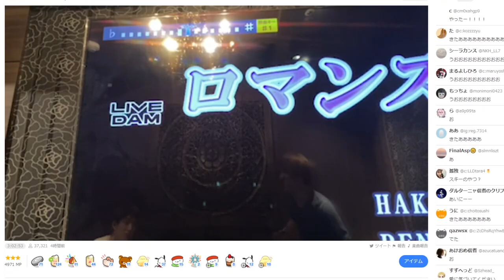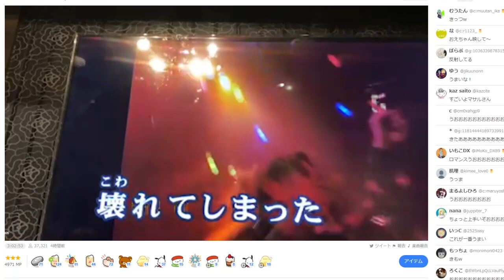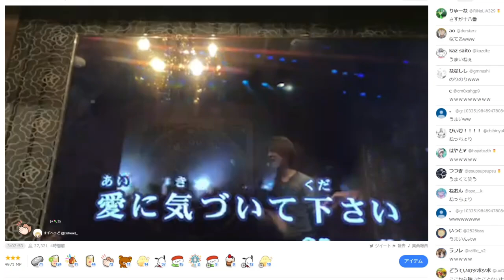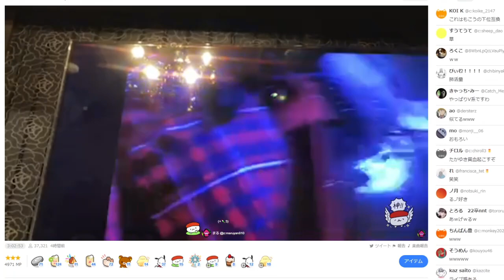【カラオケ】おおえのたかゆきが歌うロマンス【2022/04/24 ゆたかゆきお】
0:00 ゆたか撮影ver
0:44 Fullver